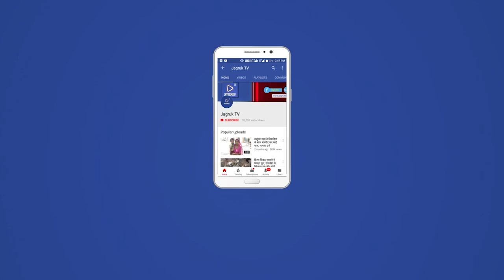बाड़मेर : जिला स्तरीय बाल सभा कार्यक्रम का आयोजन किया गया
वर्ल्ड विजन इंडिया संस्था की ओर से शुक्रवार को होटल कलिंगा में जिला स्तरीय बाल स्वाद कार्यक्रम का आयोजन किया गया कार्यक्रम के मुख्य अतिथि जिला पुलिस अधीक्षक दीपक भार्गव ने बच्चों से स्वागत करते हुए उनकी सुरक्षा स्वास्थ्य व शिक्षा की समस्याओं को बारीकी से जाना इस दौरान विभिन्न क्षेत्रों से आए बच्चों ने पुलिस अधीक्षक से सवाल-जवाब भी किया। कार्यक्रम को संबोधित करते हुए जिला बाल सुरक्षा समिति के चेतन  राम ने बाल सुरक्षा की योजनाओं के बारे में विस्तार से बताया नेहरू युवा केंद्र जिला युवा अधिकारी सचिन पाटोदिया ने बच्चों को अपने विचारों से संबोधित किया। जिला प्राथमिक शिक्षा विभाग से डीईईओ केशर दान रतनु ने शिक्षा के नवाचार ओ के बारे में विस्तार से बताया। एक्शन एड संस्थान के विकास सिंह ने बेटी बचाओ बेटी पढ़ाओ के बारे में विस्तार से बताया स्वास्थ्य एवं चिकित्सा विभाग के राकेश भाटी ने स्वास्थ्य सेवाओं के बारे में जानकारी दी। विजन इंडिया के प्रबंधक विनीत बाकला ने कार्यक्रम का क्रियान्वयन किया। कार्यक्रम में धारा संस्थान के महेश पनपालिया  अम्मा तेजस संस्थान के मनीष शर्मा वर्ल्ड विजन संस्था के दिलीप गावित, धर्मेंद्र कुमार सोनू एंथोनी, अभिमन्यु सिंह संजीव गायकवाड, लालचंद, थॉमस अब्राहम, स्वयंसेवक अशोक शर्मा व भूपेश कुमार उपस्थित थे।